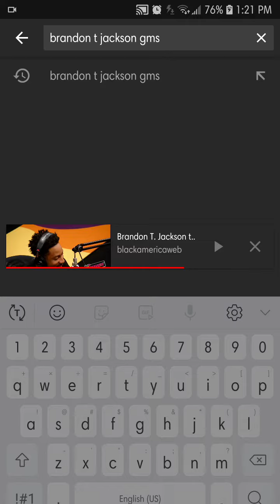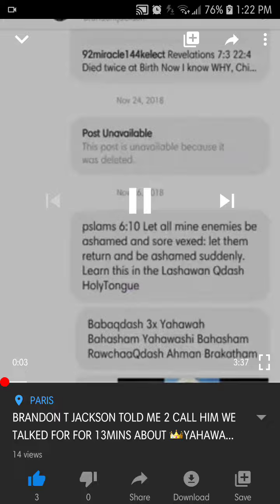Im a 144k elect chosen Before Creation &🛸👑 YAHAWAH👑🛸 GOD OF ALL godz called BRANDONTJACKSON 2 me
hebrewisraelites  The Chosen Bloodline of The Heavenly Father HAS ONLY 1  Name, JOHN17:6 "I HEARD HIS VOICE AND I HEARD THE NAMES🔥👑YAHAWAH👑🔥 NOT Yahweh! 👑🔥YAHAWASHI🔥 👑Not Jesus! The LETTER "J" is 600 Years OLD!👴👵
God of ISRAEL (12Tribes of Israel). Mexcian (Tribe of Issachar) , Native (Tribe of GAD), Negro American (Tribe of Judah/RealJews)  arent Americans but Israelites. Our God's Name isn't GOD, Jehovah, Yahweh(ModernHebrew), Yahuah(ModernHebrew), Allah, etc, it is ✔YAHAWAH(PaleoHebrew✔), His Sons name isnt Jesus(Greek), Joshua, or Yahushua(ModernHebrew), The Saviors Name  gives Glory to the Father ✔YAHAWAH(HeavenlyFather✔) thats why his name is ✔YAHAWASHI(PaleoHebrew✔) his only name.
Acts 4:12
“Neither is there salvation in any other: for there is none other name under heaven given among men, whereby we must be saved.”All Praises and Glory 2 Yahawah(TheHeavenlyFather) Wa Yahawashi(HeavenlySavior) for waking me. ||Kal Halalyam la Yahawah Bahasham Yahawashi